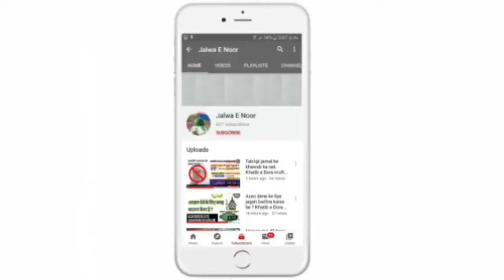Namaze zohar ki fazilat aur masayil. नमाज़े ज़ोहर की फज़ीलत और मसाइल। Mufti Shakirul Quadri Faizi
Khatib e Dora Mufti Shakirul Quadri Faizi Khalifa e tajushshariya w Khalifa e bagdad Sharif Mufti e azam Udaipur

تراویح کے متعلق اہم معلومات مندرجہ لنک  پہ کلک کر کے حاصل کرسکتے ہیں. پوسٹ کو پوری توجہ سے پڑھ لیں ممکن ہے کہ آپ  کے سوال کا جواب موجود ہو

🔴تراویح کے مسائل
Taraveeh ke masayil.

🟣حقیقت تراویح
 Haqiqate taraveeh.

🟤تراویح کتنی رکعت ہے؟
Taraveeh kitni rakaat he?
तरावीह कितनी रकाअत है?

🟣تراویح کی باضابطہ جماعت کب سے ہونے لگی ؟
Taraveeh ki bazabta jamaat kab se shuru hone lagi?
तरावीह कि बाज़ाबता जमाअत कब से शुरू होने लगी?

🟣کیااکیلے تراویح پڑھ سکتے ہیں
Kya akele taraveeh padh sakte hai?
क्या अकेले तरावीह पढ़ सकते हैं?

🟢باہر ہیں تو تراویح کیسے پڑھیں
Bahr hai to taraveeh kaise padhen.

 _(Jalwa E Noor)_ 🎇🎇🎇

*🌹🌹🌹RAMZAN SPECIAL🌹🌹🌹*

*💿 (Sawal-Jawab) Session*
ماہ رمضان المبارک کے مبارک موقع پہ عوام کی سہولت کی خاطر جلوۂ نور یوٹپ پہ سوال و جواب کا سلسلہ شروع کیا گیا ہے. اگر کسی کو وضو غسل نماز و روزہ زکوۃ اور عملیات وغیرہ کے بارے کچھ معلومات کرنی ہوتو جلوۂ نور پہ پہونچ کر اپنے سوال کو کمینٹ میں لکھیں ان شاء المولی تعالی اطمینان بخش جواب دیا جائے گا .
Mahe ramzanulmubarak ke mubarak moke pe awaam ki sahulat ki khatir jalwa e noor YouTube channel pe sawaal wa jawaab ka silsila shuru kiya gya he. agar kisi ko wazu, gusl, namaz w roza, zakaat aur amliyat wagera ke baare me Kuch malumat krni ho to jalwa e noor pe phoch kr apne sawaal ko comment me likhe inshallah taala itmenan bakhsh jawaab diya jayega
Deen ki sikhen or aam Karen.

❇️Or Ramzan Sharif Ke Taãlluq Se Jo Bhi Sawal Puchna ho aap comment
Karke Apna Sawal puch Sakte Hain..

Sawal Ka Jawab Denge 🎤  atay buzrugan khatibe Dora Khalif e huzur tajushshariya w Khalifa e bagdad moqaddasa Hazrat Mufti Mohammed Shakirul Quadri Faizi Sahab Qibla -Udaipur (Rajsthan)..